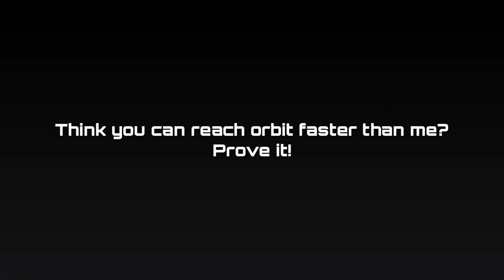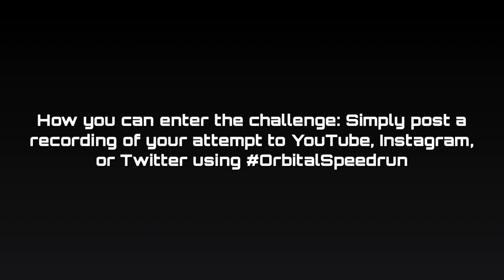Orbital Speedrun Challenge | SpaceFlight Simulator 1.5 | SFS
How to enter the competition: Screen record your attempt and post it to YouTube, Instagram, or twitter using OrbitalSpeedrun. The deadline for submissions is September 14th 00:00 UTC. Winners will be announced on September 16th

Rules:

1. No BP editing, planet editing, or modding. Only stock SFS.
2. Part clipping is allowed ;)
3. No cheats. No infinite fuel, no unbreakable parts, etc.
4. The timer begins when your craft leaves the launch pad, and stops once the periapses exceeds 30Km.

I challenge @fleex3099  ,@AthenianGalactic  , and @SFSGAMING  ;)